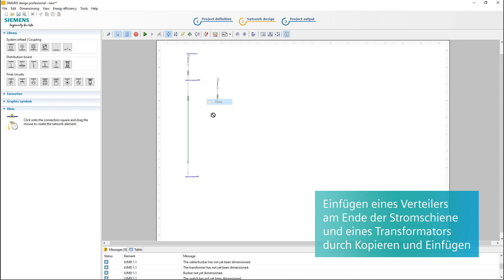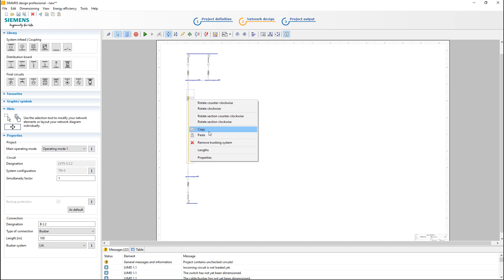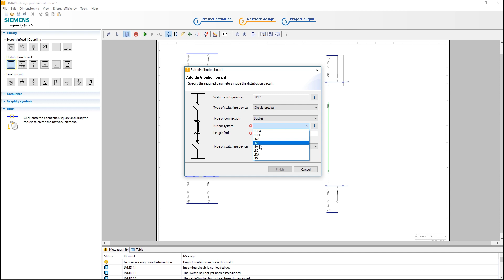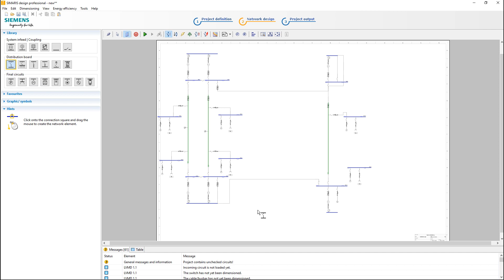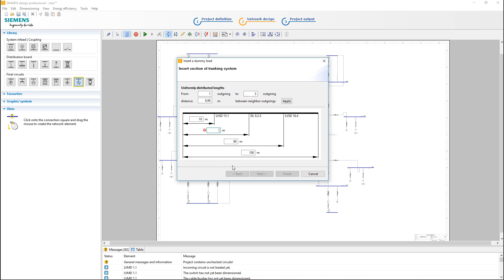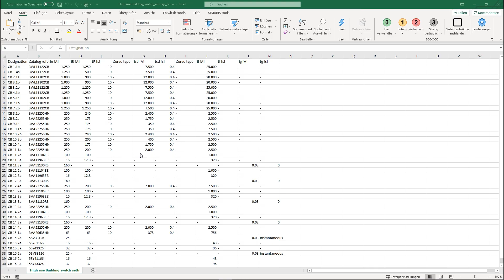Planung einer dezentralen Einspeisung mit SIMARIS design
Planung der elektrischen Energieverteilung mit SIMARIS design am Beispiel eines Hochhauses mit dezentraler Energieeinspeisung. SIMARIS design zur Netzberechnung und Dimensionierung ist Bestandteil der SIMARIS Suite.